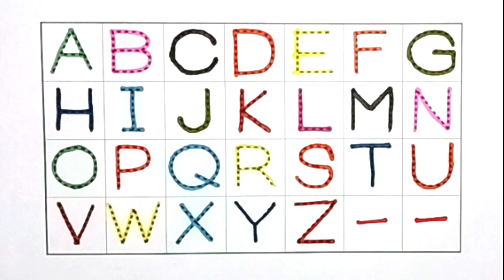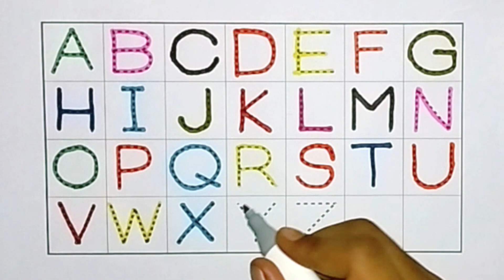Learn, read, write and draw alphabet | Capital letter A to Z | ABCD for kids/Child | NB Arts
How to read and write Alphabet
Capital letter
Read and Write capital letter
A to Z all in one
How to learn alphabet A to Z
Abcd for kids and child
NB Arts